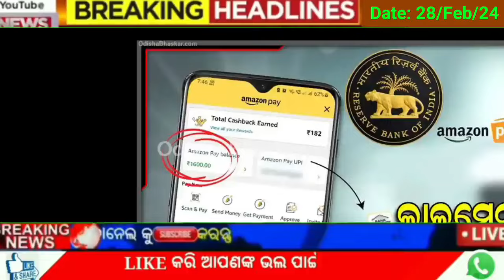today's morning news odisha || odia News || 28 february 2024 || kalia yojana new list | loan app